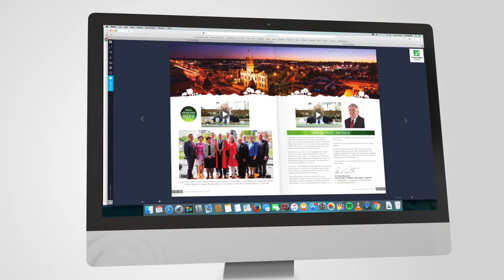Annual Report 2016-17 Cr Mike Williams